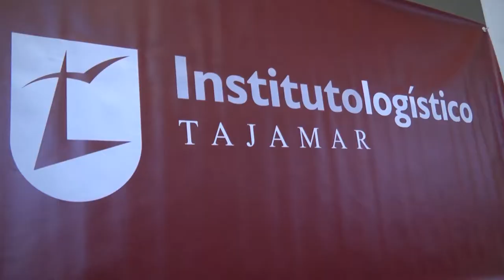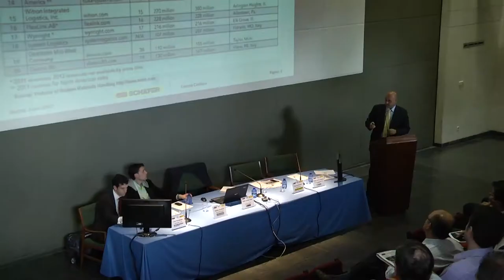III Jornada Automatización Almacen - Conrad Cardona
III Jornada de Automatización de Almacén. Desarrollada en el Instituto Logístico Tajamar.  Conrad Cardona, Director General SSI SCHÄFER.